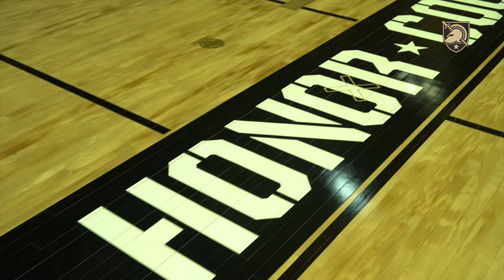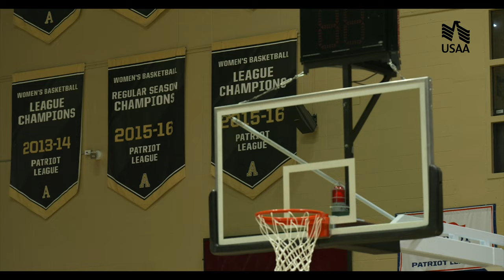Kamryn Hall | Women of Army | Ep 2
Meet the inspiring female Athletes of Army West Point in 'Women of Army,' a 5-part interview series presented by USAA. Each episode offers an intimate look into the lives of these remarkable young women who share their triumphs and challenges of balancing the demands of cadet life, academics, and playing D1 sports. Episode two features Senior Kamryn Hall for the Women's Basketball Team.

Future episodes feature Georgia Jones (Track & Field), Minh Donnell (Swimming & Diving), and Anusha Pakaam (Rifle) rolling out every week this month, in addition to Lauren Drysdale (Soccer) which is live These candid interviews offer a rare glimpse into the world of Army West Point athletics as our cadets share their unique journey to West Point, insights from their time attending and playing for the academy, and advice they have for young women considering this honorable path.